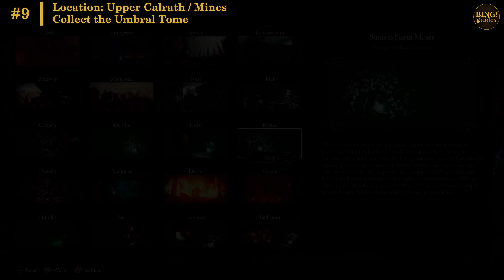Dunmire quest walkthrough + all items location (The Price of Knowledge) | Lords of the Fallen (2023)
In this Lords of the Fallen walkthrough guide, I will show you how to complete Exacter Dunmire quest (The Dark Crusader). Doing so will unlock The Price of Knowledge achievement & trophy.

Completing The Dark Crusader quest will grant you:
- Exacter Scripture catalyst and Exacter Dunmire's Cane - weapons required to unlock Weapon Collector achievement & trophy
- Exacter Set required to unlock Ironclad achievement & trophy

Dunmire is also one of the most important merchants in the game so make sure to check his stock everytime you progress the quest.

00:00 Warning: make sure to save 50 Umbral Scourcing to buy the Scouring Clump required to progress Dunmire's quest
00:23 Talk to Dunmire once your reach the Skyrest Bridge
00:43 Rest and talk to Dunmire again
01:04 Bloody Aspergillum location
01:36 Book of Sin location
02:48 Hallowed Sentinel Scripture location
03:27 Vanguard Barros' Rosary location
04:24 Ravager Gregory's Rosary location
05:27 Hand over all the items to Dunmire
06:15 Umbral Tome location
07:01 Defeat Harrower Dervla to obtain Dark Crusader's Call
07:22 Hand over both items to Dunmire
07:44 Talk to Dunmire in Mohlu's room
08:08 Perception Wisp location
10:03 Buy the Scouring Clump
10:23 Talk to Dunmire in Sunless Skein
11:00 Retrieve the Dunmire's Ring and Dunmire's Rosary
11:23 Talk to Dunmire in Mother's Lull
11:45 Collect Dunmire's set and weapon to finish the quest

The Price of Knowledge achievement & trophy in Lords of the Fallen:
Exacter Dunmire gained the knowledge he sought

Weapon Collector achievement & trophy in Lords of the Fallen:
Collected all weapons

Ironclad achievement & trophy in Lords of the Fallen:
Collected all armour pieces

Trinket Collector achievement & trophy in Lords of the Fallen:
Collected all rings and pendants

Lords of the Fallen Dunmire
Lords of the Fallen The Dark Crusader
Lords of the Fallen The Dark Crusader quest
Lords of the Fallen Dunmire quest
Lords of the Fallen Dunmire's quest
Lords of the Fallen Dunmire sidequest
Lords of the Fallen Dunmire set
Lords of the Fallen Dunmire weapon
Lords of the Fallen Exacter Scripture
Lords of the Fallen Exacter Dunmire's Cane
Dunmire quest walkthrough
Dunmire quest guide
Dunmire guide
Dunmire walkthrough
Dunmire location
Dunmire quest walkthrough
LotF Bloody Aspergillum location
LotF Book of Sin location
LotF Hallowed Sentinel Scripture location
LotF Vanguard Barros Rosary location
LotF Ravager Gregory Rosary location
LotF Umbral Tome location
LotF Dark Crusaders Call
LotF Perception Wisp location
LotF Sunless Skein Dunmire
LotF how to enter Mothers Lull